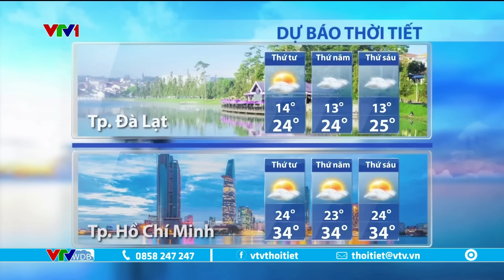Dự báo thời tiết 5h30 - 24/01/2024 | Bắc Bộ chiều nay nhiệt độ tăng nhẹ | VTVWDB